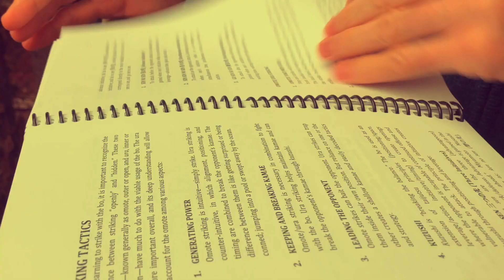BOJUTSU: Concepts, Techniques & Forms by James V. Morganelli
Hello Buyu!

In 2018, I was honored to have my book, “The Protector Ethic: Morality, Virtue, and Ethics in the Martial Way” published by YMAA Publications Center. It not only explored the moral and ethical foundations of martial arts, it tried to find a satisfactory answer to the question of questions: Why train? Or “why is it important enough to train?”

I was humbled when my book received rave reviews. In a recent issue, Wing Chun Illustrated highly recommended it saying, “Whatever system or style you train or even if you do not train this book should be read by everyone.” It also won several awards, including the “Social Change” category of American Book Fest’s “Best Book” Awards and Book Authority’s Best New Philosophy Books.

You can pick up a copy at fine bookstores or right

Far from moral philosophy, my latest is a training book, “BOJUTSU: Concepts, Techniques & Forms.” If you are like me, you appreciate the study of bojutsu as a means of bettering your understanding of taijutsu and the martial way. As I say in my introduction, “Bojutsu should not be thought of as simply a ‘good idea,’ but a necessary ideal.”

Becoming a budoka is to become an explorer, since we are out to uncover ancient truths. We must be willing to search for answers and ask questions that clarify that search. “BOJUTSU” represents my own effort to do just that.

For years, I carried various sources with me to class to train bojutsu. Eventually, I decided to collate that information into a single work—a rare catalog of personal notes, collected over many years of training. This in turn grouped various martial schools together because I found them to be invaluable toward the end I was pursuing: fighting competency in bojutsu.

This book is exactly what I wanted to compose for my training: a hearty guide for the journey towards martial wisdom. “BOJUTSU” contains a plethora of examples to infuse complexity, challenge, and spontaneity into training. Altogether it includes:

• 155 kata from across various schools.
• 124 pages of techniques, stances, and concepts.
• 11 Unique Chapters:
• An original Kyusho body map of 62 unique points.
• Various strikes, tactics, and patterns.
• An original grip lexicon.
• Unique bo warmups, stretches, and ukemi taihenjutsu.
• A basic model for your bojutsu class.

Best of all, the book is designed to record your own personal findings. With extra NOTES pages, wider margins, high-quality paper, and a coil binding, “BOJUTSU” is intended to become your own training journal.

James Morganelli